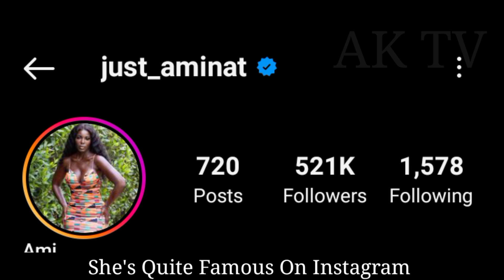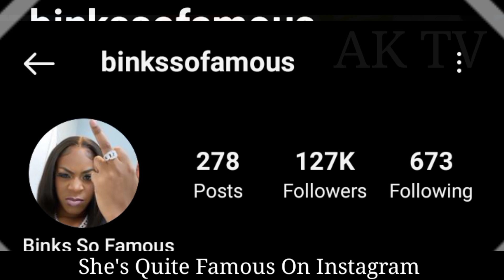Ami McClure And Binks So Famous lifestyle, Income, Biography, Comparison, Facts 2023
Ami McClure VS Binks So Famous lifestyle, Income, Biography, Comparison, Facts 2023